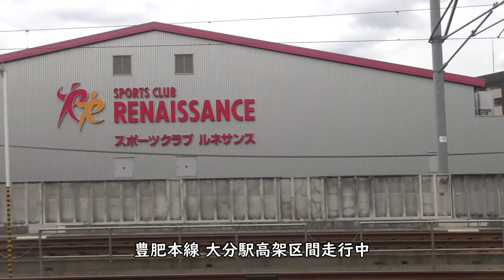【大分駅／高架区間車窓】特急あそぼーい！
【撮影機材】
Panasonic 4K VZX990M 64GB HC-VZX990M-W
4K ビデオカメラ VZX992M

Everyday Update!